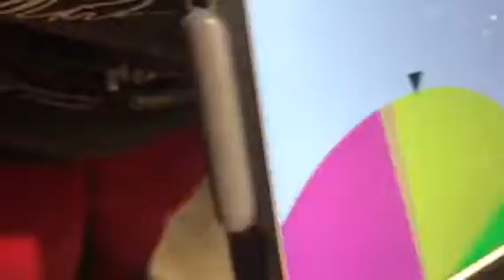Spin to Win